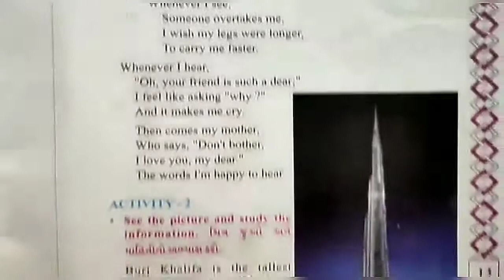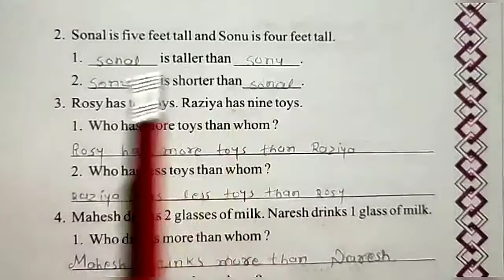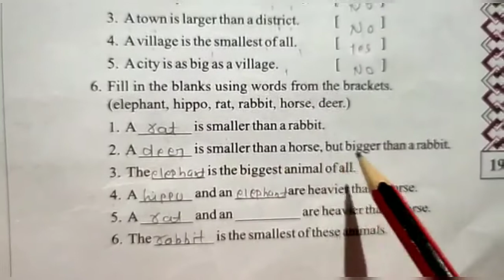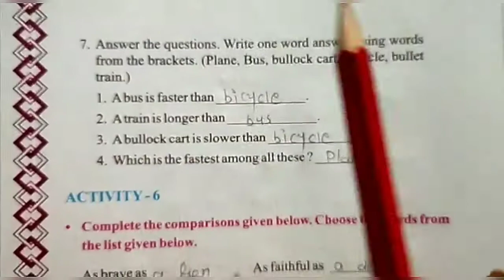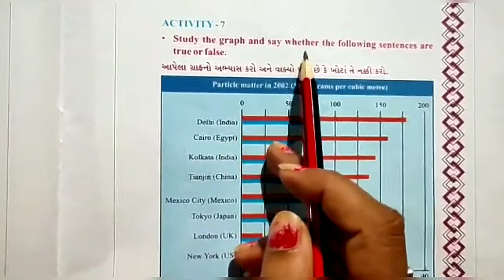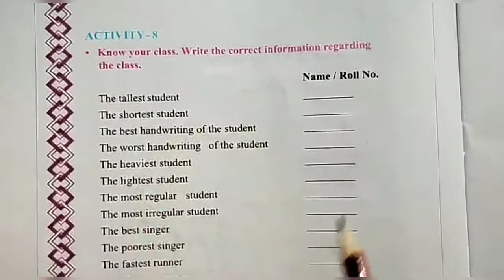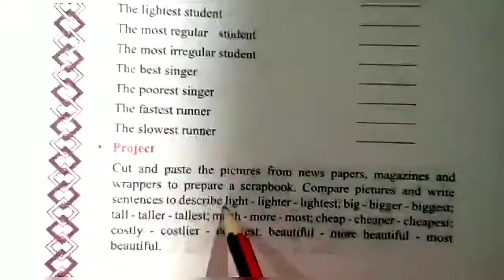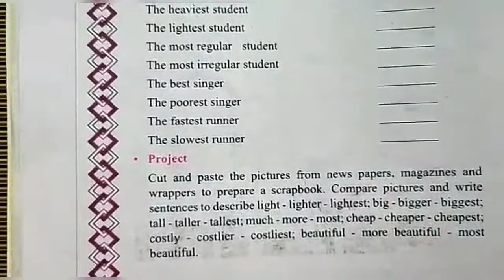STD:-8 || English || By Vijiya Miss || Upasana vidhyalay || 31/07/20